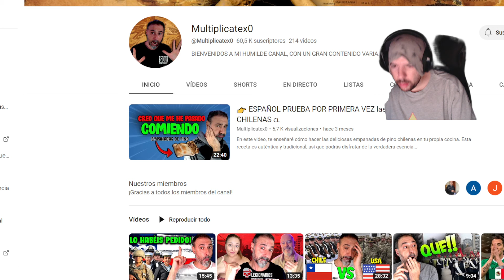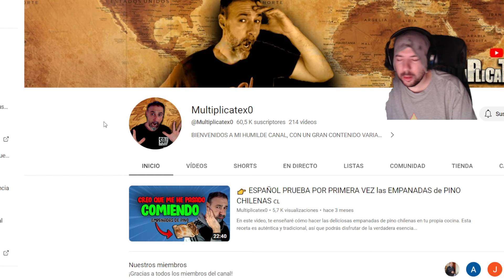ESPAÑOL REACCIONA A NORTEAMERICANOS EN LA PARADA MILITAR DE CHILE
.ABAJO INFORMACION.
EL SACCO DE ROMA, MI 2 LIBRO (comprarlo):
MI LIBRO:

seguirme 🎉